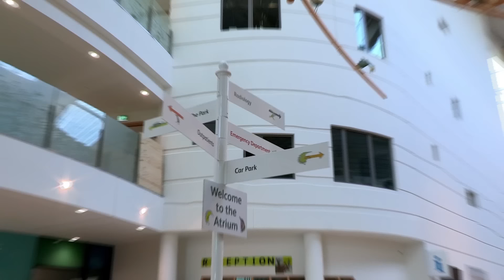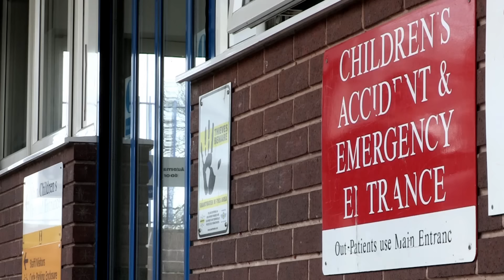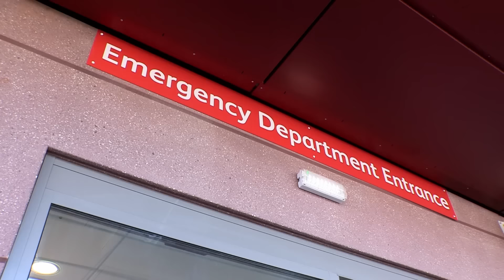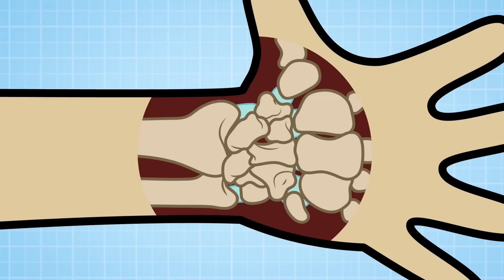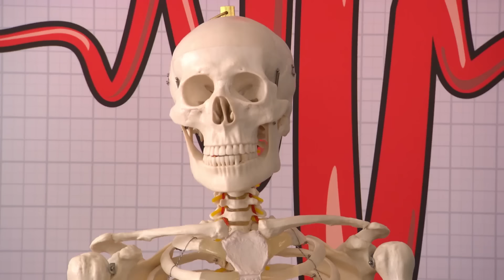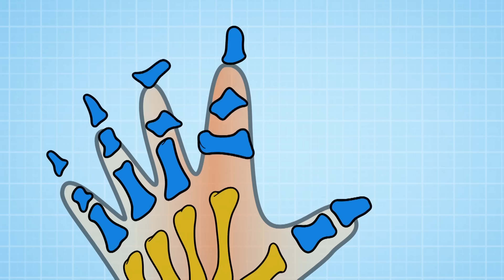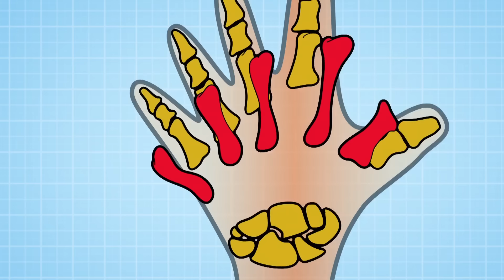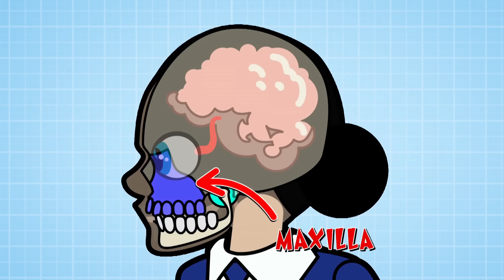Science for kids | Body Parts - SKELETONS | Operation Ouch | Experiments for kids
Learn all about the human skeleton with Dr Chris and Dr Xand as they explore broken, fractured and even fake bones!

Nervous system
- Brain
- Spine

Cardiovascular system
- Heart
- Blood
- Blood Pressure

Human Skin
- Cuts
- Burns
- Bruises and Blisters
- Birthmarks
- Scars
- Stretch Marks

Organs
- Skin
- Guts
- Brain
- Heart
- Kidneys
- Stomach
- Lungs

Immune system
- Allergies
- Verrucas
- Bacteria & Infections

Skeletal system
- Dislocations
- Toes
- Arms
- Legs
- Knees
- Feet
- Fingers
- Joints
- Bones

Human Head
- Hair
- Ears
- Yawning
- Mouth
- Eyes
- Teeth
- Lips
- Nose
- Throat

Endocrine system
- Height
- Insulin